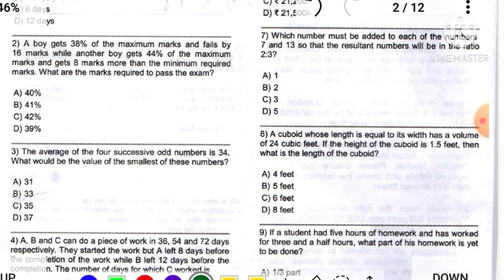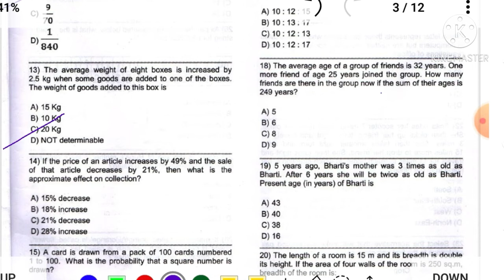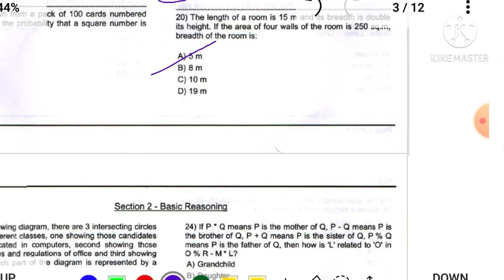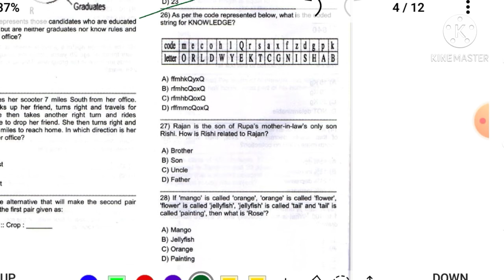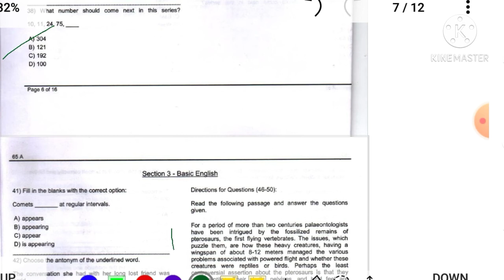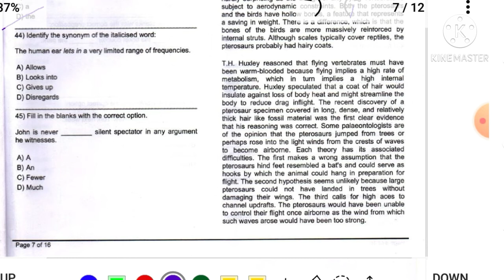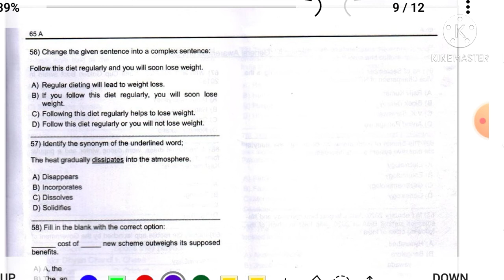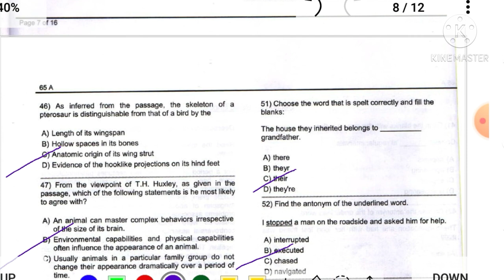SET :A /JKSSB CLASS IV EXAM 27FEB /MATH/REASONING/ ENGLISH /FULL ANALYSIS